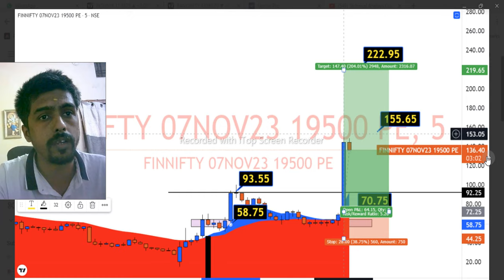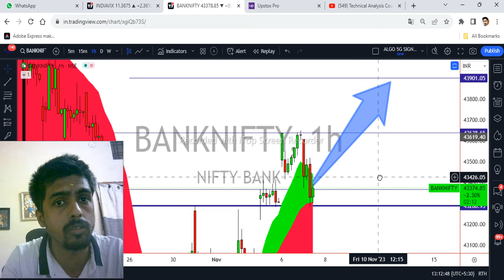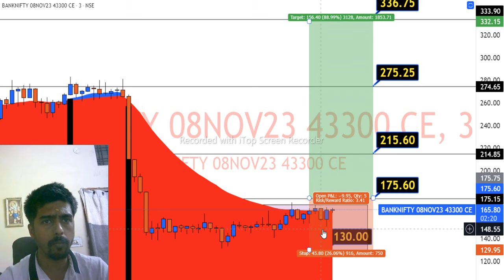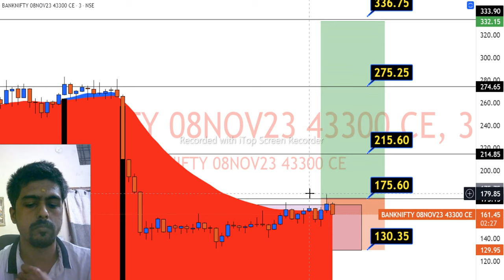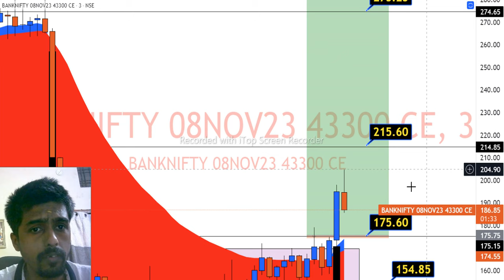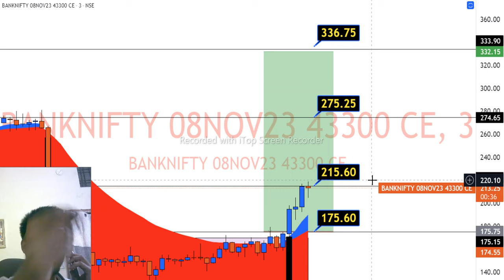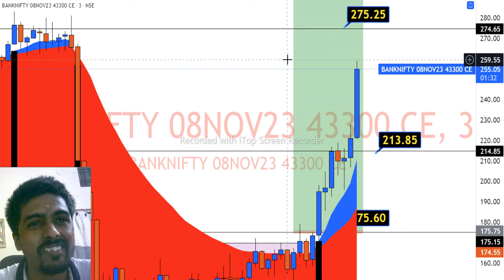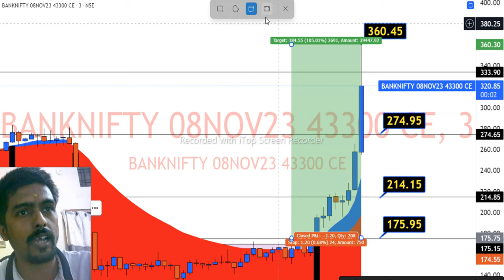07 November Live Trading | Live Intraday Trading Today | Bank Nifty option trading live| Nifty 50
07 November Live Trading | Live Intraday Trading Today | Bank Nifty option trading live| Nifty 50